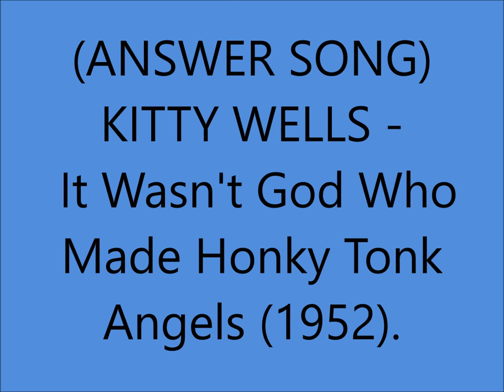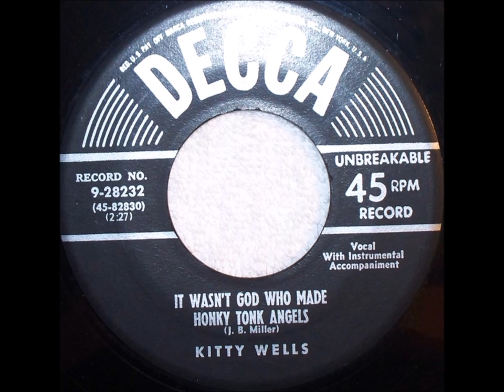Hank Thompson - The Wild Side Of Life (1951) & Answer Song.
(Written by Arlie Carter & William Warren ...From A Traditional Tune "Thrills That I Can't Forget" by Welby Toomey and Edgar Boaz in 1925 and "I'm Thinking Tonight Of My Blue Eyes" by the Carters in 1929 and "Great Speckled Bird" in 1936).
1st. Recorded Circa February 1951 by Jimmy Heap and His Melody Makers (not a hit)

CHARTED 1952 #1 for FIFTEEN Weeks

Recorded 11 December 1951 [no. 2401, 18:00-21:00] Capitol Recording Studio, 5515 Melrose Ave., Hollywood, CA - Hank Thompson [vcl/gt], Billy Gray [gt/leader], Curly Chalker [steel gt], Billy Briggs Stewart [bass], William Wayne Foster [drums], Joe Herman "Big Red" Hayes [fiddle], Kenneth Allen, "Little Red" Hayes [fiddle], Gilbert "Gil" Baca [piano]. Producer: Dee Kilpatrick.

HANK THOMPSON  (Born Henry William Thompson in Waco,TEXAS 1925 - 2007)... Country Music Hall Of Fame 1989 and Nashville Songwriter's Hall Of Fame 1997

ANSWER SONG "It Wasn't God Who Made Honky Tonk Angels"
Recorded 3 May 1952 - (CHARTED 1952 #1 Country & #27 Pop) -  Castle Studio, The Tulane Hotel, 206 8th Ave. North, Nashville, TN – Kitty Wells [vcl], Joseph Zinkan [harmony vcl], Eddie Hill [gt/], Shot Jackson [steel gt], Johnnie Wright [bass], Dorris Warren [fiddle]. Producer: Paul Cohen.

(Written by J.D.Miller...Sequel to "The Wild Side Of Life" by Hank Thompson...From A Traditional Tune "Thrills That I Can't Forget" by Welby Toomey and Edgar Boaz in 1925 and "I'm Thinking Tonight Of My Blue Eyes" by the Carters in 1929 and "Great Speckled Bird" in 1936).

 KITTY WELLS (Born Ellen Muriel Deason in Nashville TN (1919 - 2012).